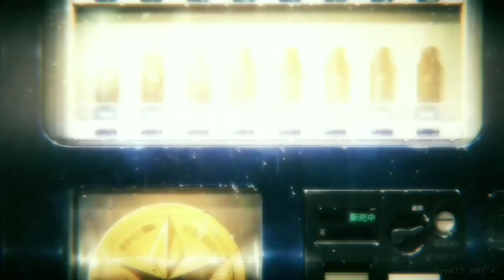Gleipnir「AMV」- Wishing dead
Anime: gleipnir

「AMV」-